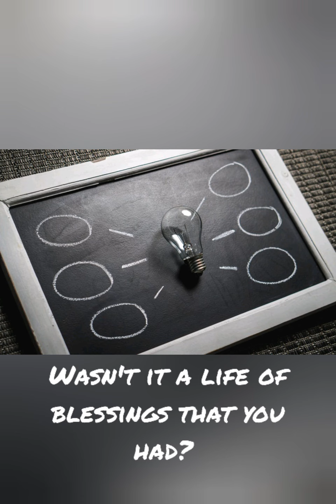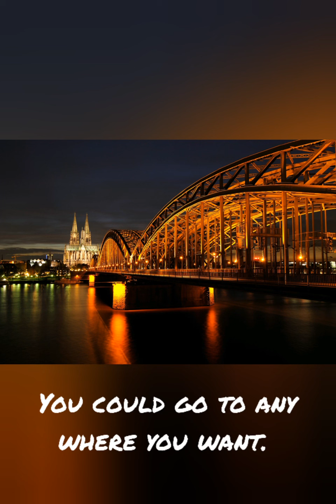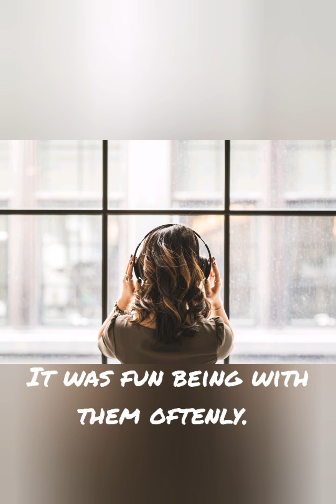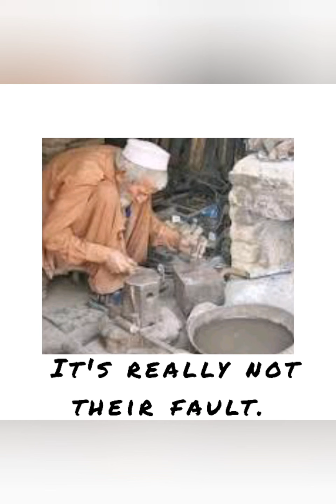Life during Corona: Covid-19 is a tough time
Don't loose hope sooner or later life will get back to the right track again. Keep caring about yourself and others.